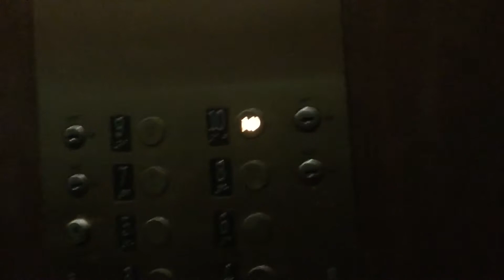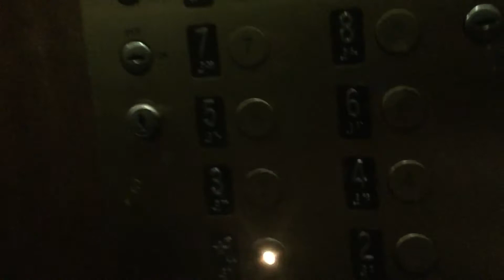Otis Elevator at brooks brothers nyc